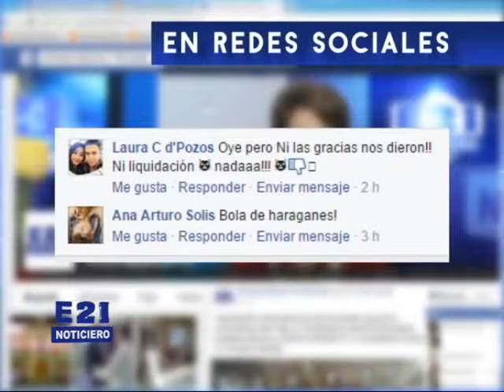NOT Mar 5 Ene 001